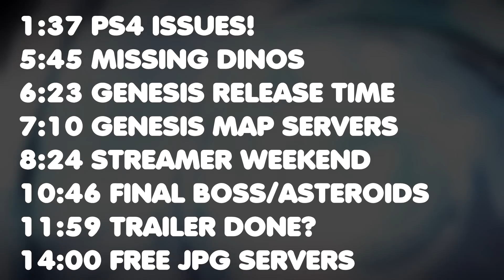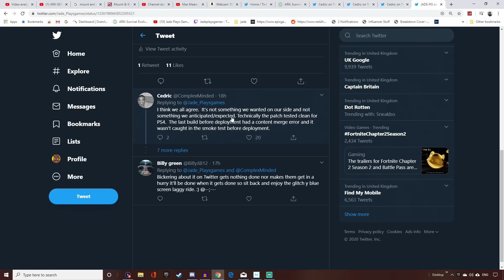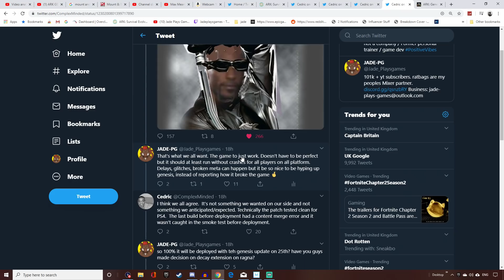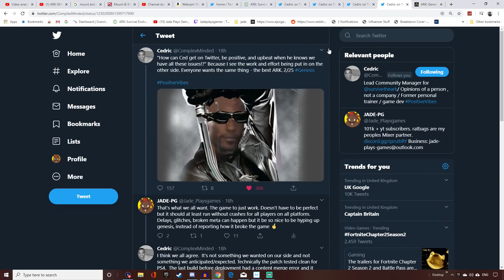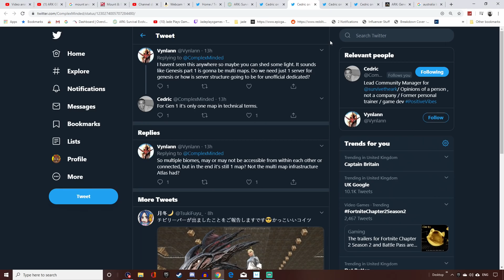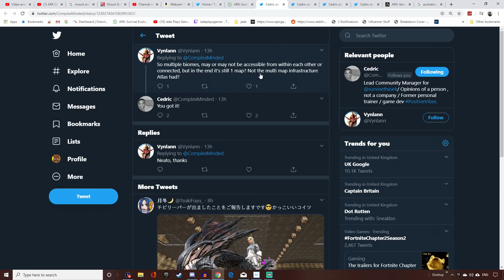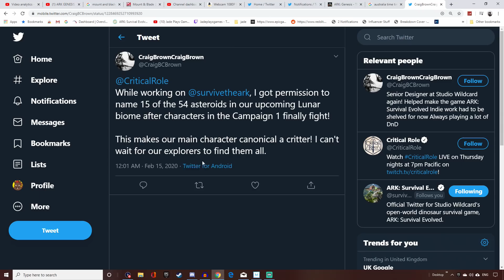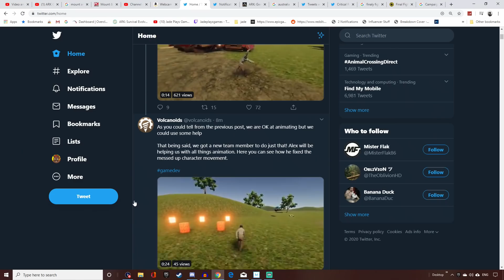ARK GENESIS RELEASE INFO! New Trailer? Streamer Previews? How The Map Works? PS4 Issues!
the latest info on ark genesis dlc, ps4 issues and much more in ark survival evolved news
💰===SUPPORT=== Join my patrons here and get exclusive content, discord ranks and more or join youtube members and get additional emotes and badge in livestream chats and members only videos

add me on snapchat jade pg